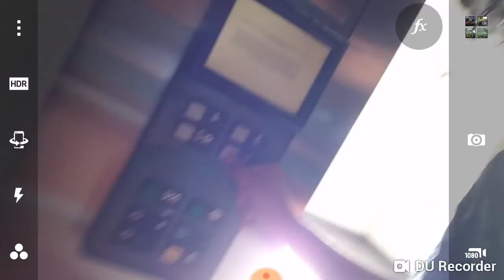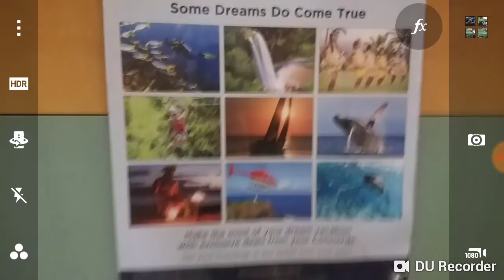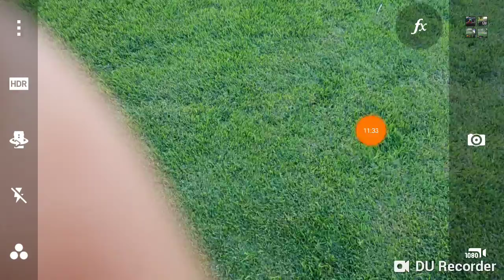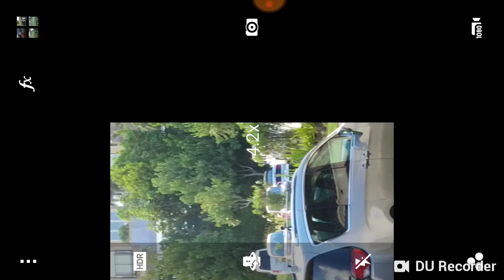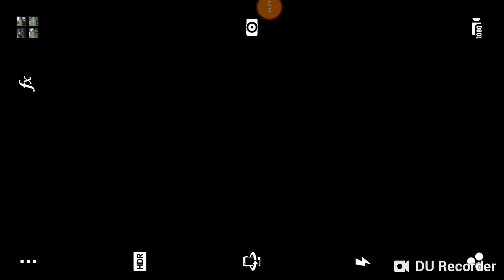Vlogging in Hawaii episode 4/ the resort